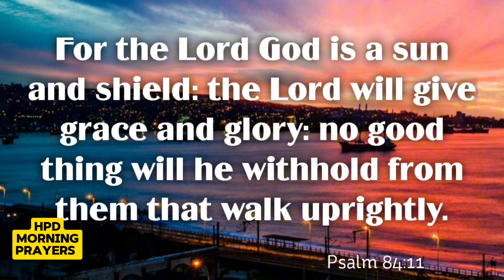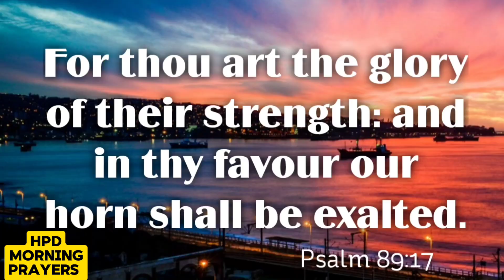HOUR OF PROPHETIC DECREE.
Your Season to Experience the Glory of God is now. Your week is blessed.